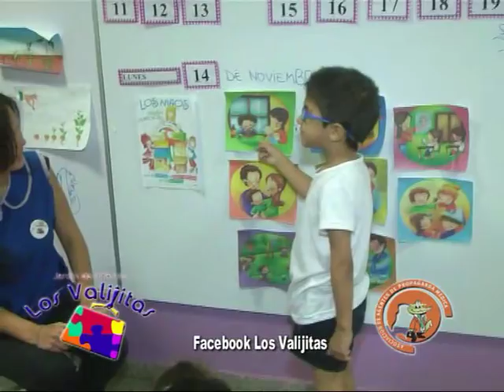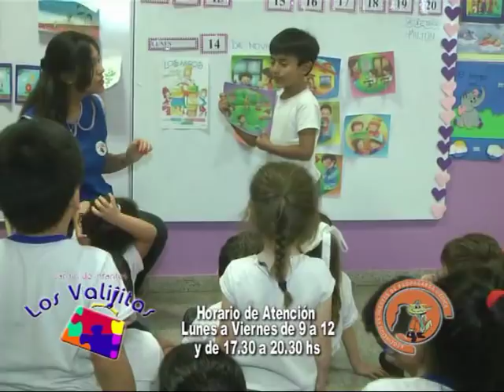Jardín Los Valijitas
Los visitamos en un día de clase . . .